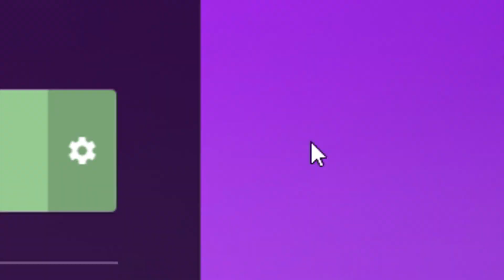THIS IS WHY FORTNITE IS DYING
Finally dropped some merch!

R.I.P FORTNITE
COMMENT FORTNITE 420!

Thanks to everyone who is active!